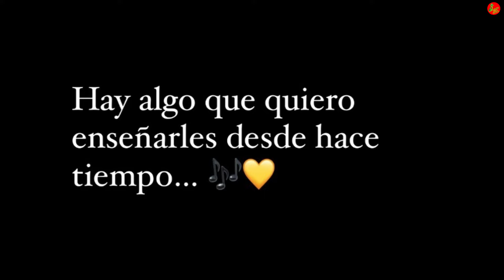Angela Aguilar y Nodal Aparecen Románticos En Su Luna De Miel Y Sorprenden Con Un Misterioso Mensaje